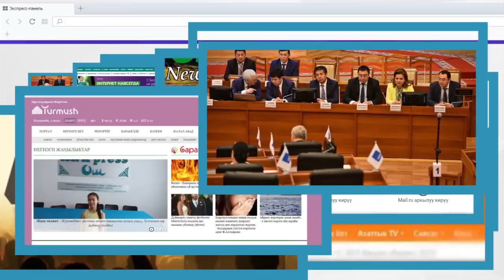КРга Путин майда келеби? | Майда "Футбол сулуусу" сынагы өтөт | Акыркы Кабарлар